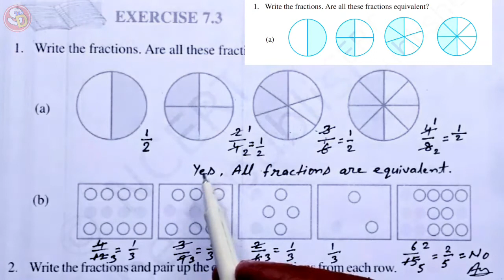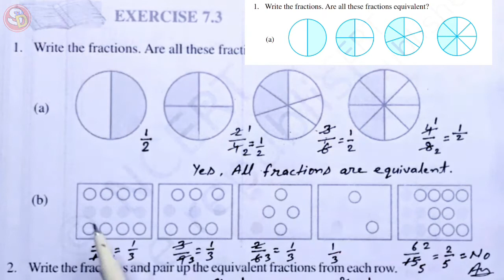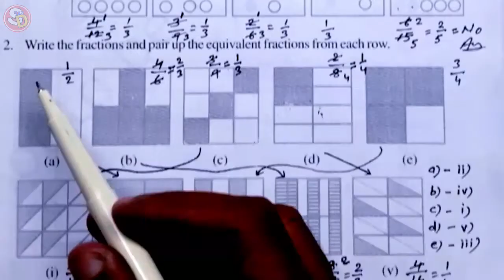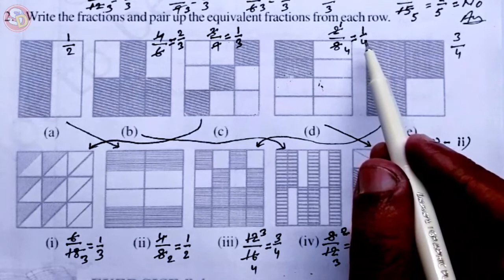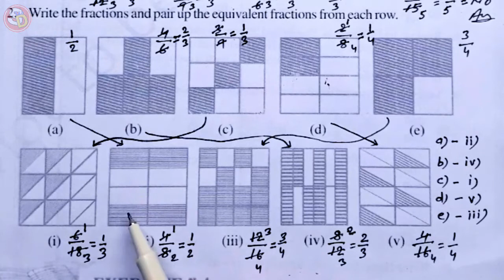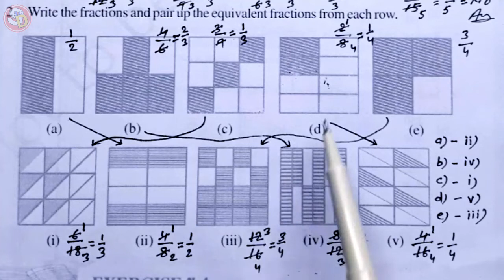Q 1 & 2 Ex 7.3 Ncert Maths Class 6 Ch 7 Saraswati Shishu Vidya Mandir सरस्वती शिशु विद्या मंदिर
नमस्कार